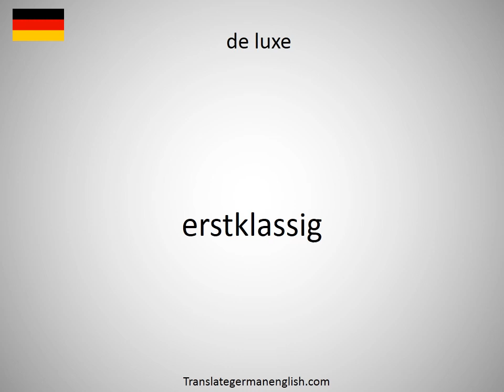How to say de lege lata in German?